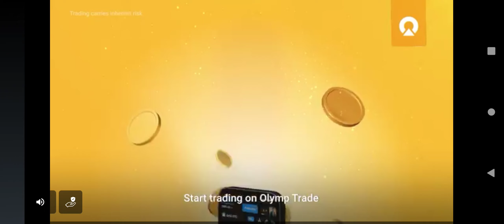I won many matches .. Can any one beat me😄😄